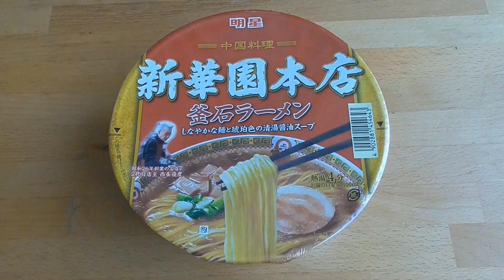新華園本店 ～釜石ラーメン～試食動画🍜